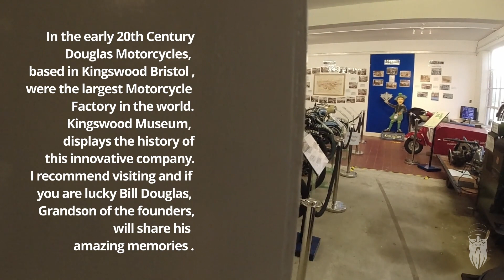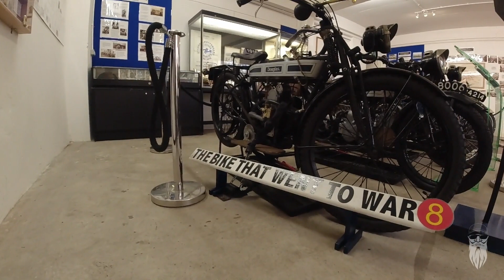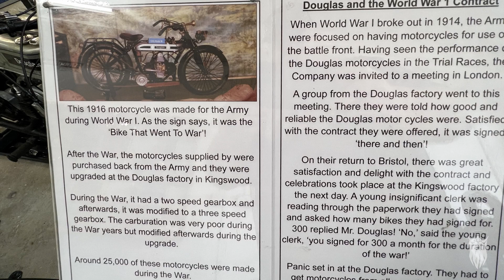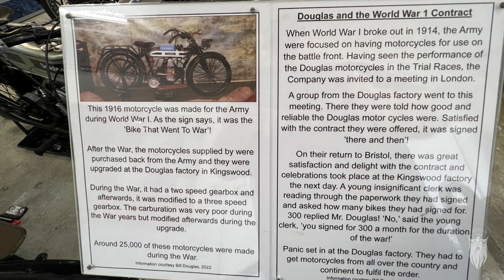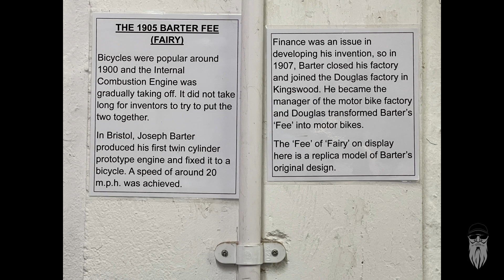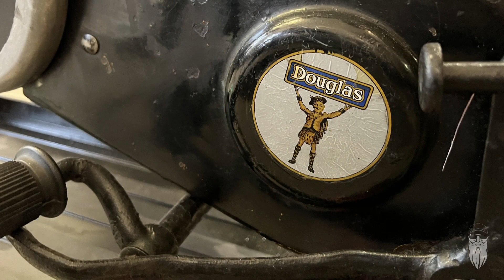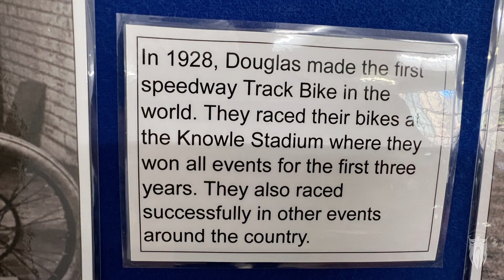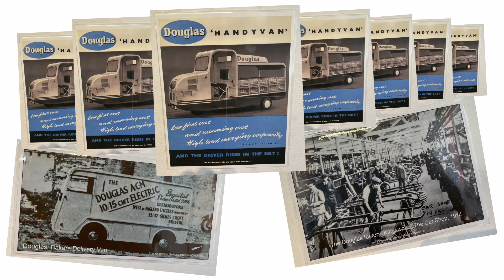The Suprising History of Douglas Motorcycles.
Fascinating Museum revealing the Suprising History of Douglas Motorcycles, open only from April to November, Tuesday, Saturday and Sunday 2 pm - 5pm. Bill Douglas, grandson of the founders, is normally at the Museum on a Tuesday and is most worthwhile talking to if you can. He is a mine of knowledge of Douglas, from the families perspective, I could happily talk with him for hours. This video shows a glimpse of the exhibition, to see more, plan a visit to the museum and take the time to see what the Kingswood Museum Gardens has to offer. The cake in the Cafe is also really "good". Entrance fee at time of publishing is £4.
I
Douglas was a British motorcycle manufacturer from 1907 to 1957 based in Kingswood, Bristol, owned by the Douglas family, and especially known for its horizontally opposed twin cylinder engined bikes and as manufacturers of speedway machines. The company also built a range of cars between 1913 and 1922.
The brothers William and Edwin Douglas founded the Douglas Engineering Company in Bristol in 1882. Starting as blacksmith, they progressed to foundry work.

Joseph F. Barter's Light Motors Ltd. was one of Douglas's customers. Barter Motors built a single-cylinder bicycle engine between 1902 and 1904, also developing the Fée bicycle engine system. The Fée's 200 cc flat-twin engine was mounted in-line with the frame, using chain drive to a countershaft beneath (with clutch); then using a drive belt to power the bicycle's rear wheel. Production began in 1905 and the Fée's name was anglicized to Fairy shortly afterward. The Motor Cycle magazine in 1916, claimed that the 1904 Fée was the earliest flat-twin motorcycle engine, of which there had since been many copies. Douglas made castings for Light Motors and eventually took over the manufacturing rights when Light Motors went out of business in 1907.

From 1907 the 350 cc Douglas version was on sale, similar to the Fairy with the engine in-line mounted high in the frame, but without the chain driven countershaft beneath, and featuring a belt final drive.

During World War I Douglas was a major motorcycle supplier, making around 70,000 motorcycles for military use.

Douglas was an innovative company and in the 1920s Douglas built the first disc brakes, and had a Royal Warrant for the supply of motorcycles to the Princes, Albert and Henry.

Douglas motorcycles also became popular in dirt track racing. They dominated dirt track racing for about three years. 1929 being their most successful dirt racing year, 1,200 Dirt Track motorcycles were sold.
The Endeavour, a 494 cc (30.1 cu in) shaft drive model came out in 1934. This was again a flat-twin, but for the first time Douglas fitted it across the frame instead of in-line. Like other companies of the time, they were struggling, and attempting to diversify into other modes of transport. In 1935 they were taken over by BAC, Bond Aircraft and Engineering Company.

Douglas Motorcycles gained significant attention in 1932–1933 when Robert Edison Fulton, Jr. became the first known man to circumnavigate the globe on a 6 hp Douglas twin fitted with automobile tyres. Fulton went on to write a book on his adventure titled "One Man Caravan".

Motorcycle production continued into World War II and was extended to generators. In 1948, not long after the war, Douglas was in difficulty again and reduced its output to the 350 cc flat twin models. The first of these models designated the T35 was one of the first production motorcycles to be fitted with rear suspension (swinging arm) unique in that the springing medium was a longitudinal torsion bar. The 1955 350 cc Douglas Dragonfly was the last model produced; curiously, although a flat-twin, it had chain rear drive rather than an arguably more suitable shaft drive.

The Westinghouse Brake and Signal Company Ltd bought Douglas out and production of Douglas Motorcycles ended in 1957. Douglas imported Vespa scooters into the UK and later imported and assembled Gilera motorcycles.

Douglas's traditional layout of a flat-twin engine mounted with its cylinders parallel to the frame had been copied by several motorcycle manufacturers in the 1910s and 1920s. The Williamson Flat Twin, made in Coventry from 1912 to 1914, was a litre-class heavyweight motorcycle using the Douglas layout and with the engine, forks and gearbox made by Douglas. In the United States, Indian made their lightweight Model O from 1917 to 1919 and Harley-Davidson made their middleweight Model W from 1919 to 1923, both using the Douglas layout.

Several German manufacturers began making motorcycles with the Douglas layout when engine manufacturer BMW made their M2B15 flat-twin proprietary engine available in 1920. The M2B15 had been developed from the reverse engineering of a Douglas motorcycle engine.